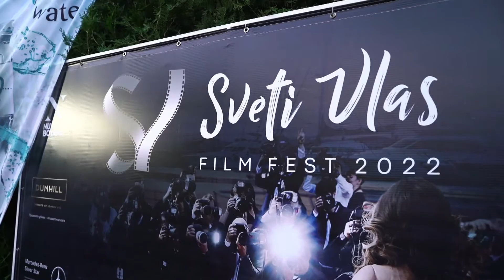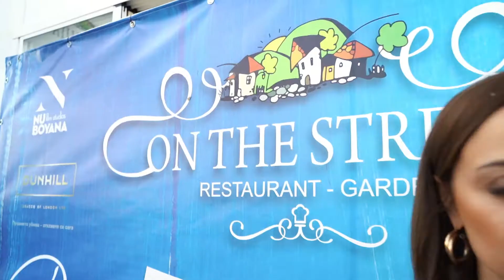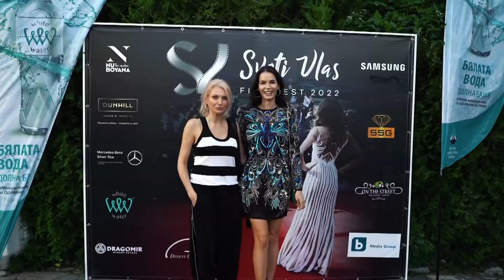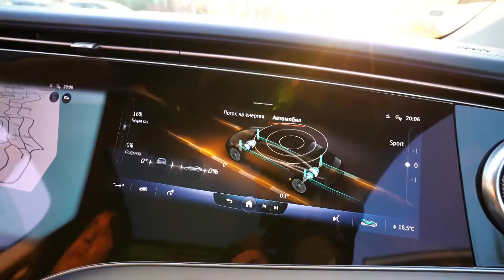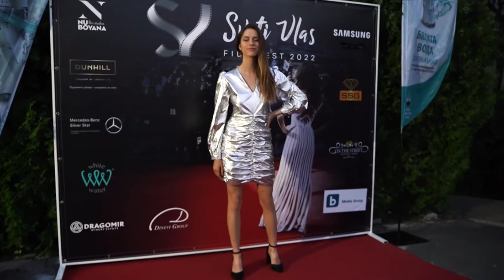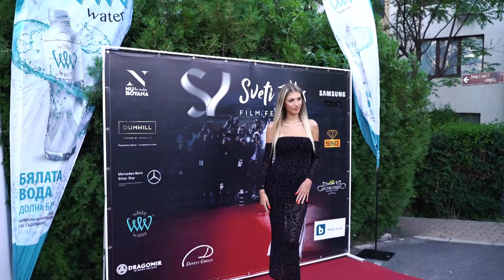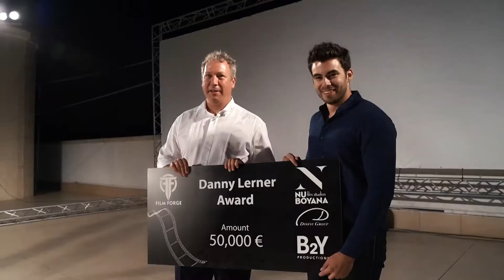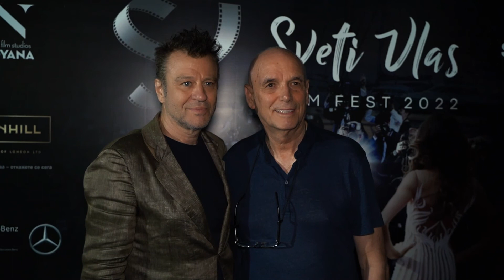Sveti Vlas Film Fest 2022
Вижте как протече Свети Влас Филм Фест 2022! Тридневният филмов маратон на най-касовите екшън филми за 2022 в Амфитеатър Арена Свети Влас.

Филмовият фестивал се провежда с партньорството на Диневи Груп и Ню Бояна Филм Студиос.